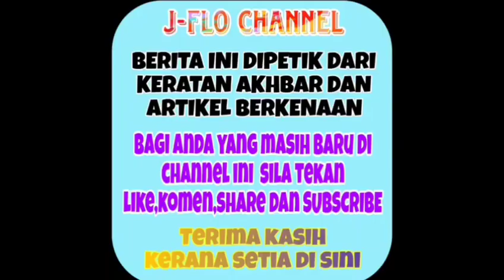Tahniah! Intan Najuwa sah bergelar isteri kepada Dato Ahmad Asraf lihat jumlah hantarannya..